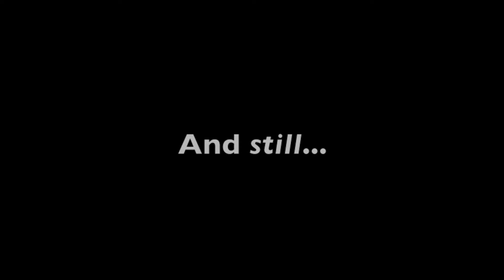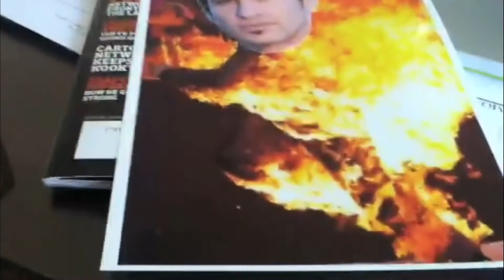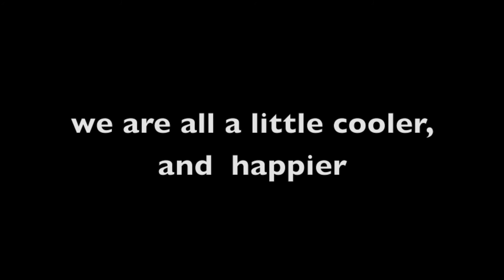Michaels50th VH1 Tribute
Several friends submitted short funny videos in a VH1 style roast for his birthday. Edited together by his wife denice